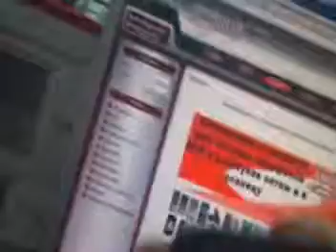ML 168458608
Video Migrado